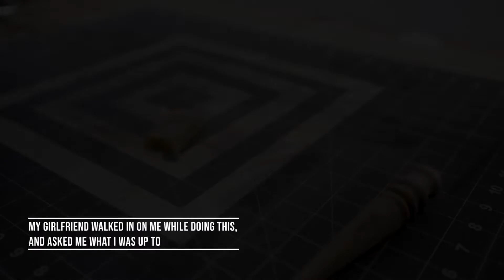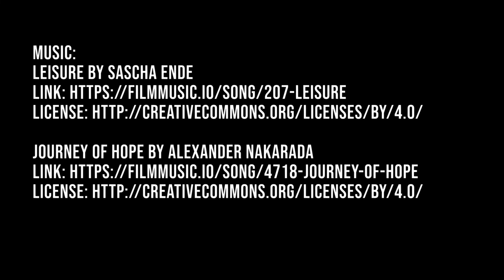[Leathercraft] Making a clutch / pencil case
I got a request for a pencil case, so I decided to make one in the style of a woman's clutch. I went for snaps on this one, although I think a strap based approach would have looked a bit more decorative. The piece turned out OK regardless

Some tools and materials used:
0.7mm waxed thread with appropriate needles
Stitching tongs (4mm)
Awl
Olive oil
3oz leather
Bee wax
Various leather working knives, tools, stamps etc.

Music
Leisure by Sascha Ende